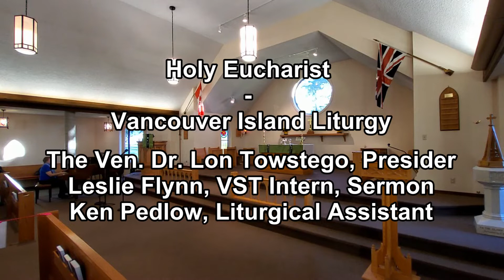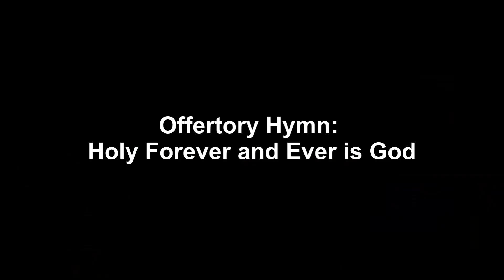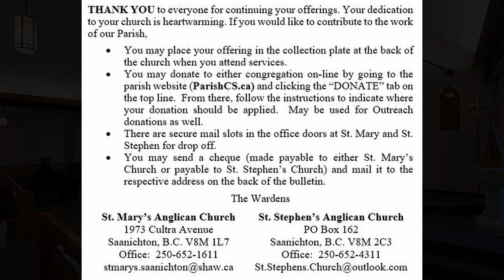February 13th 2022 Epiphany 6 Service